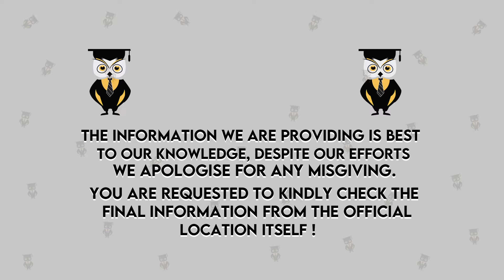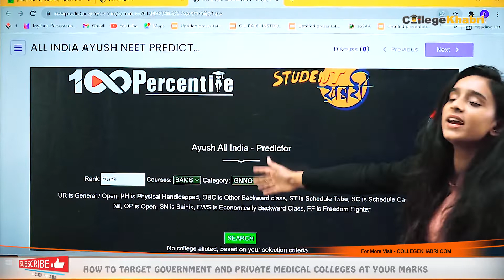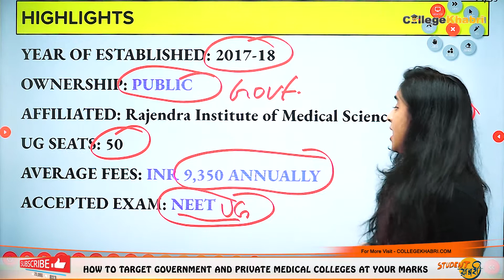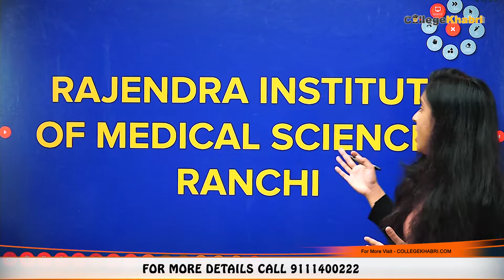Rajendra Institute of Medical Sci, Ranchi | Admission | Eligibility | Exam | Fees | Cutoff | Ranking